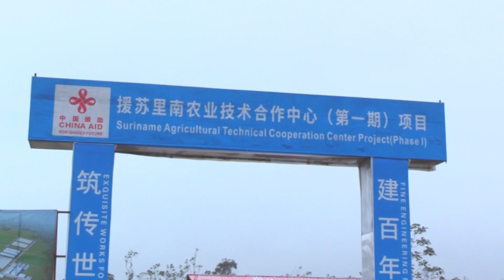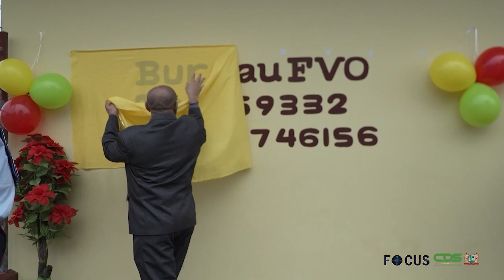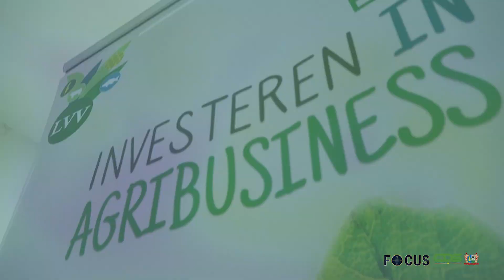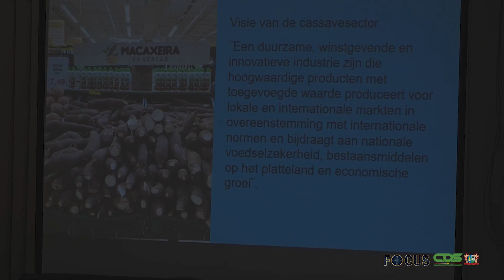FOCUS AFLEVERING 963, DD 14 FEBRUARI 2023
In Focus aflevering 963 worden de volgende onderwerpen belicht:
• Landbouw-technisch project Saramacca dit jaar op volle toeren
• Bureau Fonds Voorzieningen Ouderschapsverlof een feit
• Ministerie van Defensie brengt efficiëntie in besteding middelen
• LVV organiseert eerste platform voor de waardeketen van cassave